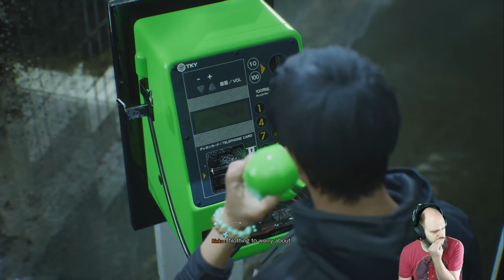Ghostwire Tokyo - part 15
Tori gate hunting!